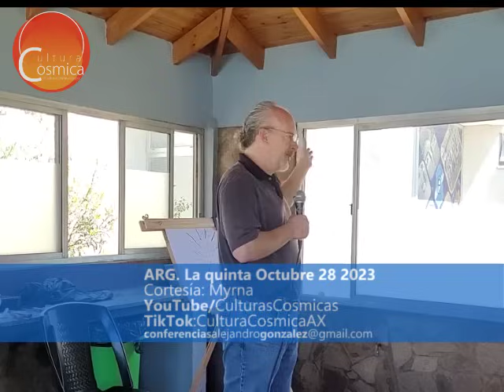Que hacen los angeles con nosotros La quinta ARG Alejandro Contactado 28OCT2023 2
Gracias a Myrna!

// Aviso: El hecho de reproducir este material en cualquier dispositivo, da por aceptado el acuerdo de confianza, donde estas de acuerdo que todo lo mencionado no representa a la realidad forzosamente y eres libre de pensamiento y opinión.